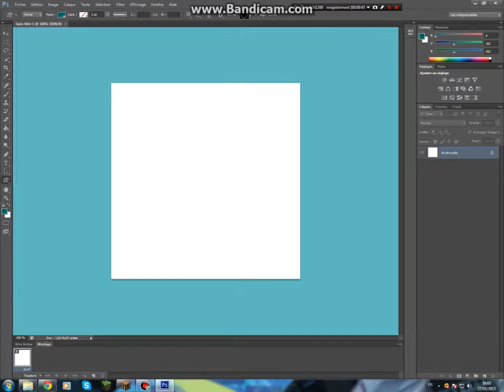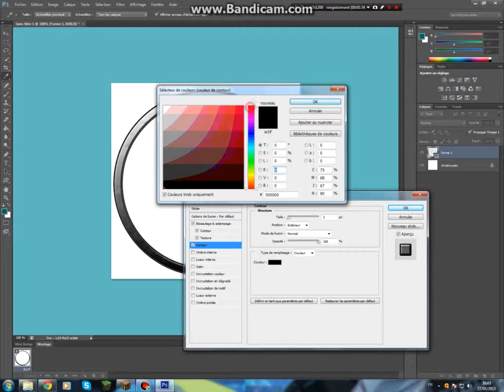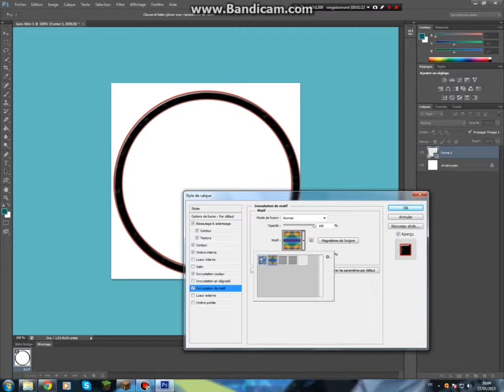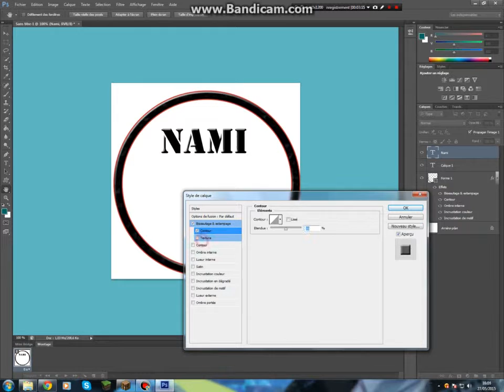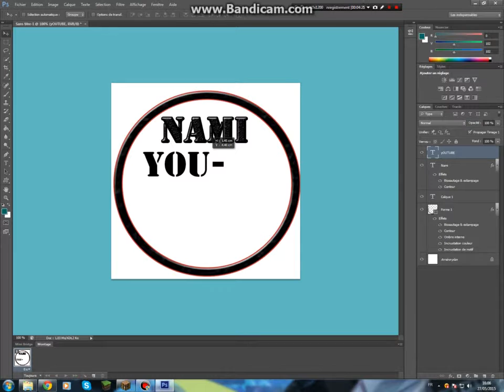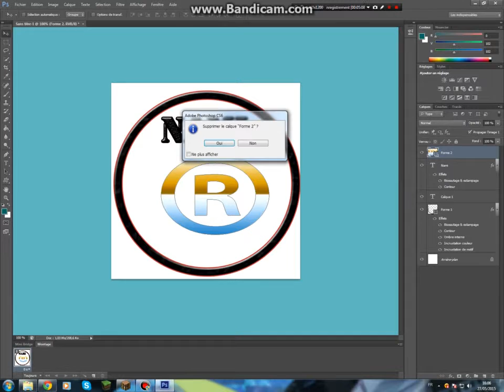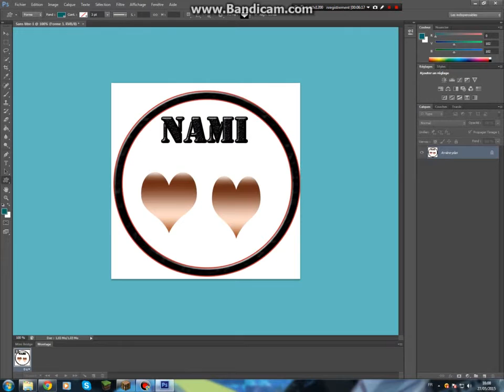{Tuto} comment faire un logo sur PhotoShop!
Mon skype : ggmerve1

Logiciel de tournage : Bandicam